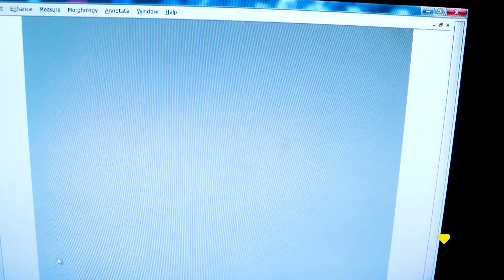LA CRIOPRESERVACIÓN DE OVOCITOS - Clínica Suizo Americana - BUENVIVIR💛 11/10/23 Canal 4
La criopreservación es un método que consiste en el congelamiento rápido de ovocitos maduros, preservando de estas células por tiempos prolongados. Esto permite mantener sus propiedades biológicas una vez descongeladas, logrando conservar el potencial reproductivo de las mujeres en el futuro.

En la actualidad existen dos técnicas de criopreservación: la criopreservación lenta y la vitrificación. Esta última es la más nueva y la que se utiliza en la actualidad.

La congelación de óvulos es una buena opción para aquellas mujeres que no quieren quedar embarazadas en su etapa de mayor fertilidad, pero que sí desean tener la posibilidad de quedar embarazadas en el futuro.

CLÍNICA SUIZO AMERICANA
Ana Laura Diaz. Bioquímica clínica especializada en Reproducción.
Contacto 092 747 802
Redes Ig @suizoamericana